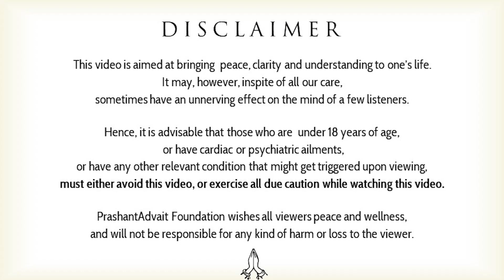How to learn to trust people? || Acharya Prashant (2017)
Video Information: ShabdYoga Session, 15.01.17, Maharshi Ramana Kendra, Delhi, India

Context:
~ What is trust?
~ How to learn to trust people?
~ How to live rightly?
~ How to maintain a good relationship?
~ What is the right time to be into a relationship?
~ What is relationship?
~ How to make relationship healthy?
~ How to choose a life partner?